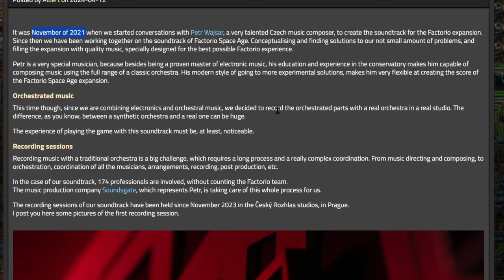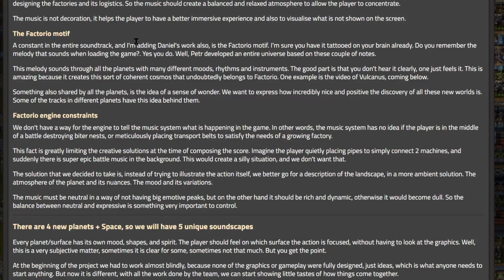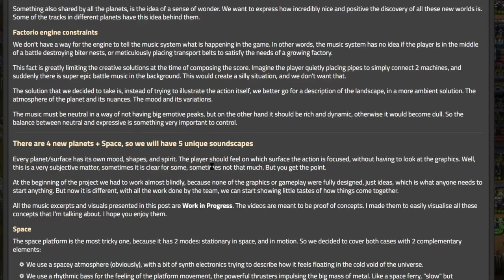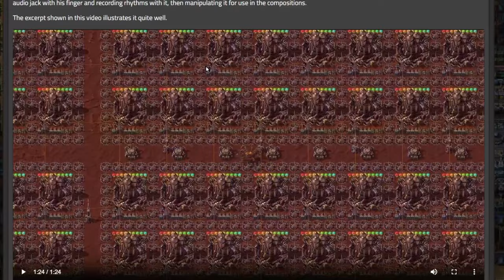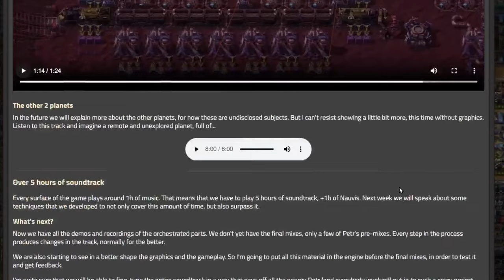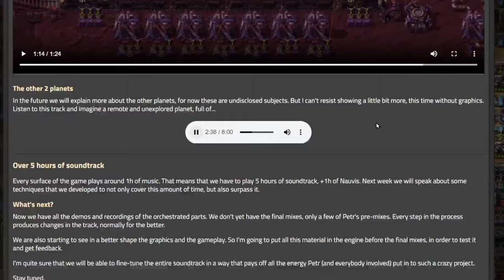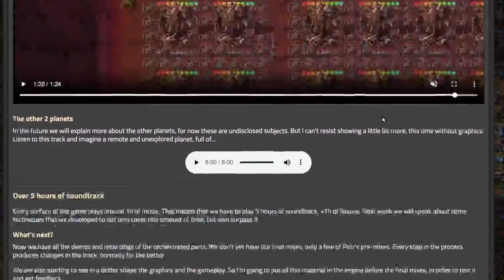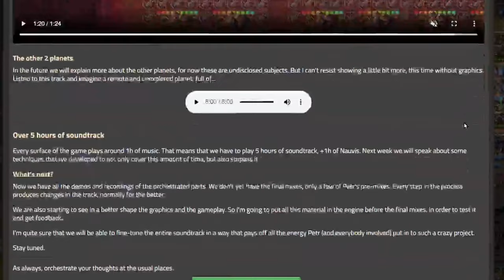Factorio Friday Facts 406 Summary | Music 2.0 + New Stuff!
Also, I would like to create a community of small YouTube creators who are interested in collaborating on content, encouraging subscriber crossover, and developing a diverse fanbase.